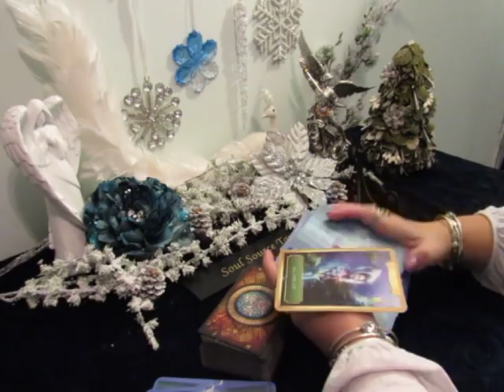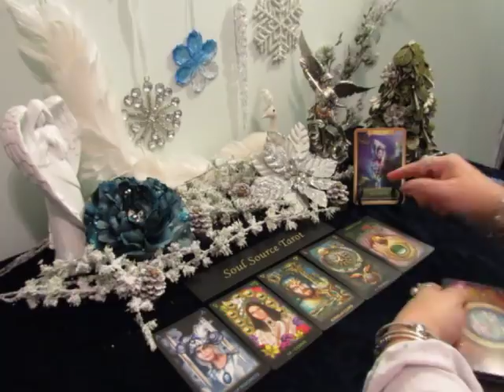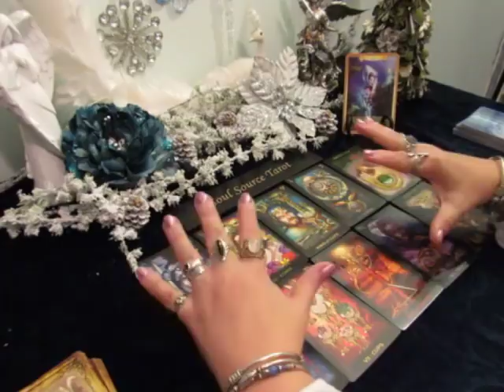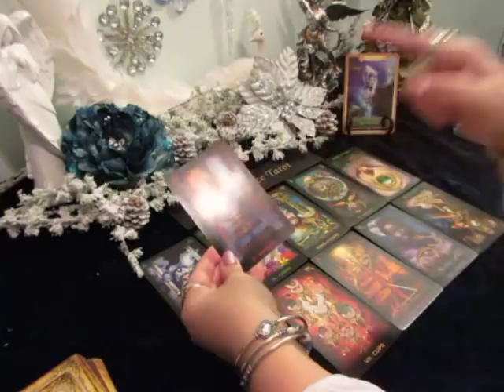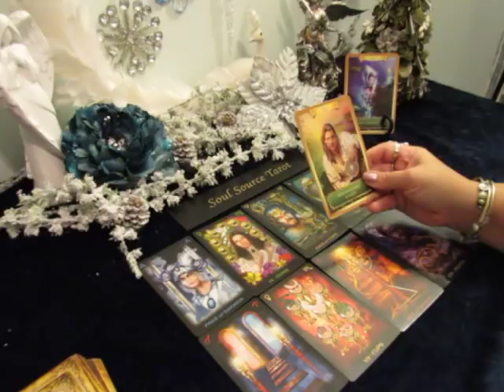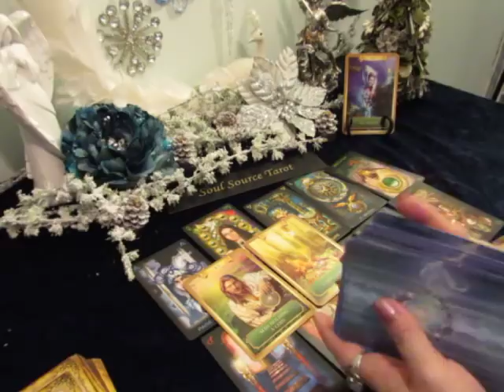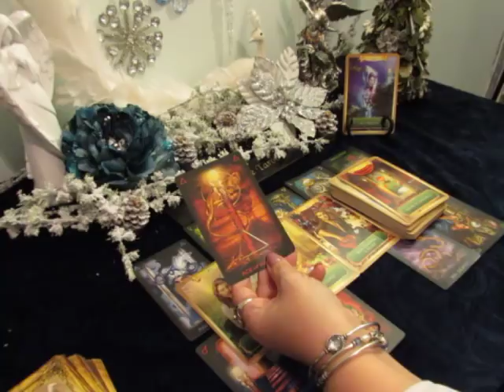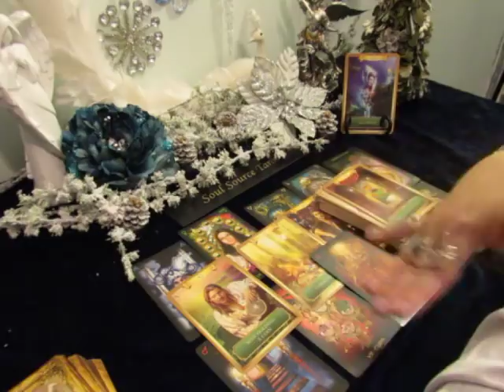~The Daily Vibe~Choice Time~Heartfelt Communication Comes In~Daily Tarot Reading